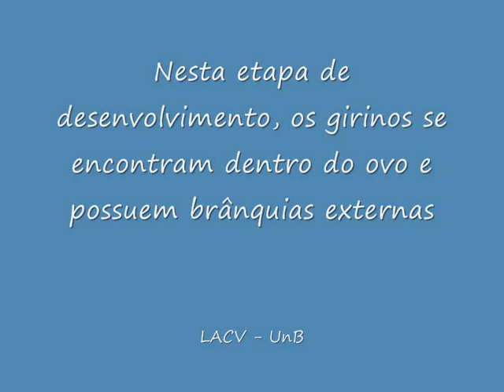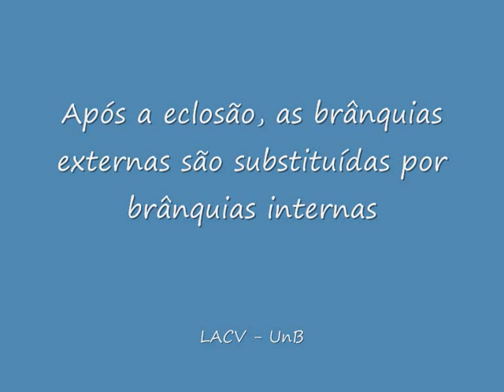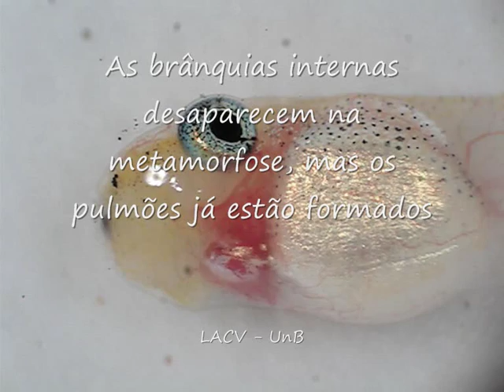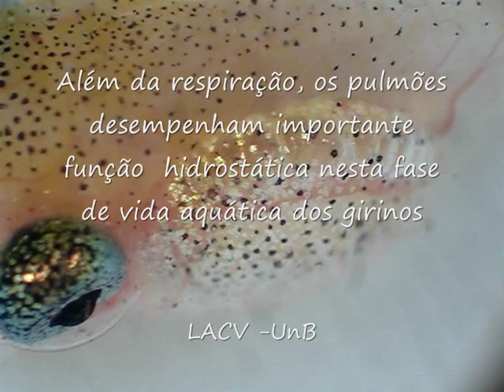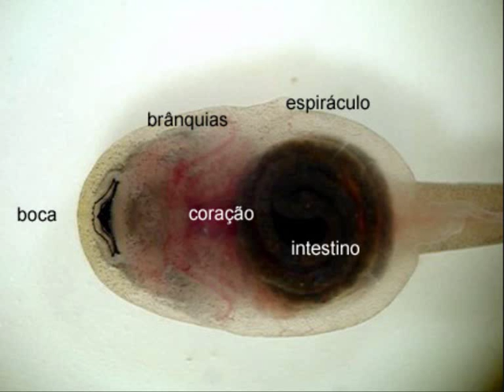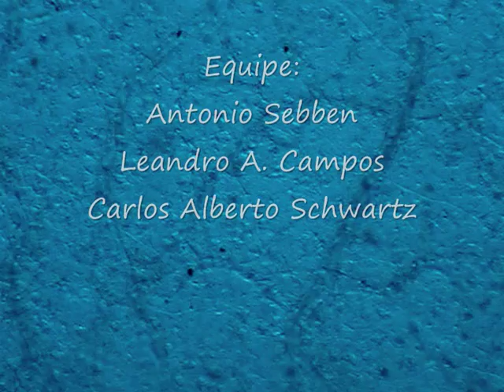Circulação em Anfibios Parte I - girinos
Este vídeo apresenta o sistema circulatório de girinos em funcionamento com imagens da circulação branquial, pulmonar e periférica, destacando as rápidas transformações sofridas neste sistema ao longo do desenvolvimento do anfíbio.

Este vídeo foi licenciado sob uma Licença Creative Commons Atribuição-NãoComercial-SemDerivados 3.0 Não Adaptada

Laboratório de Anatomia Comparativa dos Vertebrados
Departamento de Ciências Fisiológicas
Instituto de Ciências Biológicas
Universidade de Brasília